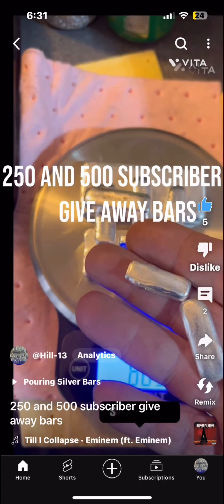Saturday Night Silver Bar Challenge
This is a friendly competition .
The rules are simple.
- no more than Two pours .
- no more than Two tries .
- Best bar (one out of two )No more than Troy ounce or close to it (this one might change later but let’s keep it simple for now )
- every Saturday night we show a video of pouring a bar(s) you can  stamp it if you want.

Be careful and use proper PPE
I’m not responsible for any damages or injury that may occur .

GOOD LUCK POST RESULTS BEFORE 11:59 SATURDAY